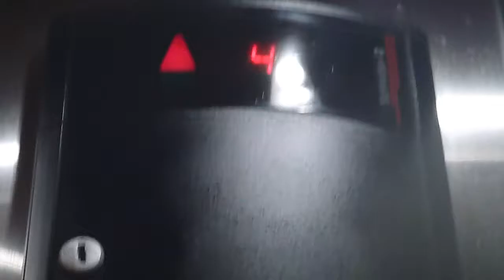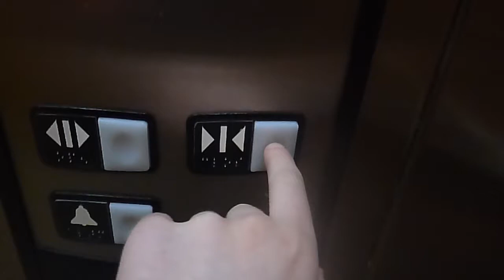Elevators at the Hampton Inn and Suites in Bedford NH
These are the elevators at the Hampton inn and suites in Bedford NH.  These elevators are schindlers and serve 4 floors.